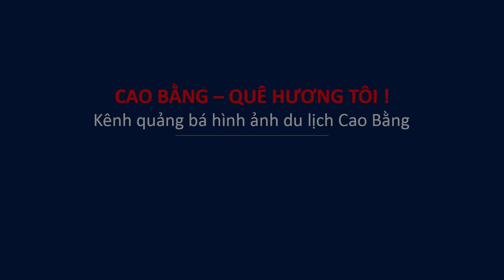Dao Mèo Phúc Sen Cao Bằng, Vỏ Cán Gỗ Cẩm Chỉ Quý Hiếm Chất Lượng Cao, Tại Làng Rèn Phúc Sen